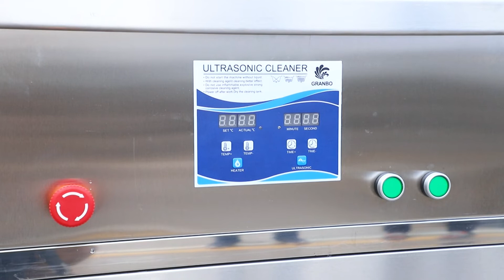Triple Tank Industrial Ultrasonic Cleaners with Digital Timer Heater DPH Carburetor PCB Lab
Triple Tank and big tanks, Industrial Ultrasonic Cleaners
Digital Timer Heater Power Semiwave Adujustale Functions

For DPH cleaning
carburetor, jewelry, electronic PCBs, laboratory & other applications

✅Available on stock ☺️ Delivery all over Global 😍 1-year warranty

All sizes of ultrasonic cleaner, ultrasonic cleaning machine parts, ultrasonic washer, ultrasonic cleaning equipment.